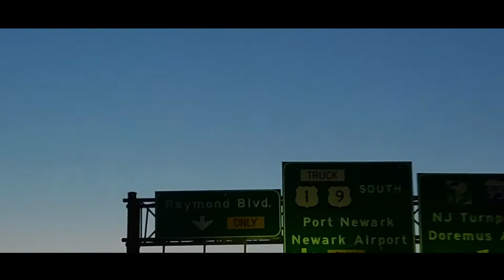My first MLS game: NY Red Bulls vs Minnesota ⚽ | Vlog 311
RAYxVLOG Ep.311

Waddup fam!
I found all these footages in my hard drive the other day and thought I'd stitch them into one quick video.
- Ayana and I watched our friend play in her championship game
- Went to my first MLS game (Minnesota United at NY Red Bulls)
This will be my first video where I partnered up with HelloThematic to showcase amazing artists' music in my vlogs.

☀︎ Camera A: Nikon™ D5100
☀︎ Camera B: Samsung™ WB350F
☀︎ Camera C: Canon™ Vixia Mini X
☀︎ Camera D: iPhone 6 Plus®
☀︎ Camera E: Instagram® Stories

*Former channel names: rayxetc, sketchawayray*

Ray L.

All video content on this channel is under 【rayliu.studio®】